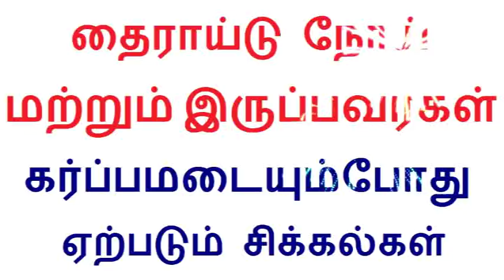தைராய்டு நோய் மற்றும் இருப்பவர்கள் கர்ப்பமடையும்போது ஏற்படும் சிக்கல்கள் | Tamil health tips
Tamil pregnancy and baby care health tips video is about Thyroid disease causes,symptoms,treatment and types in tamil and thyroid during pregnancy in Tamil